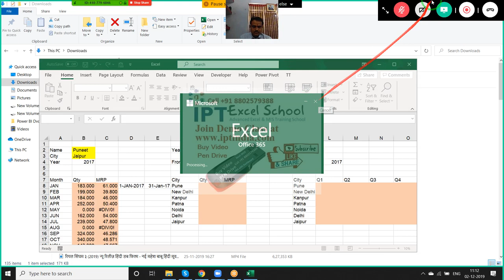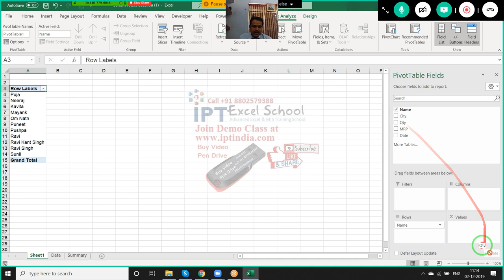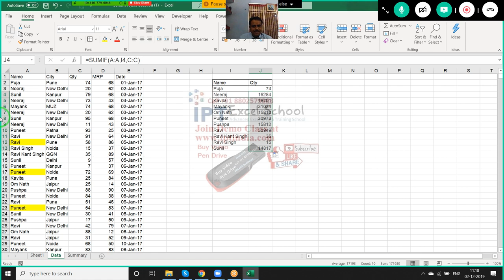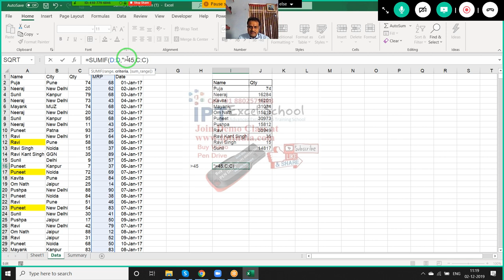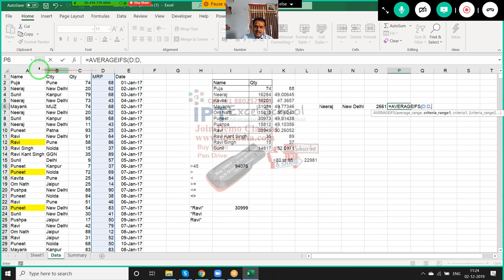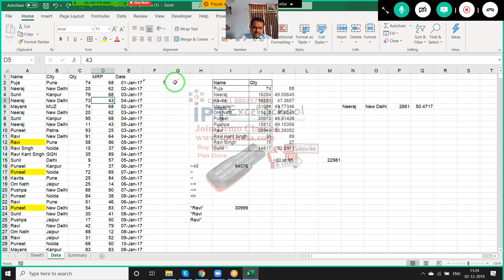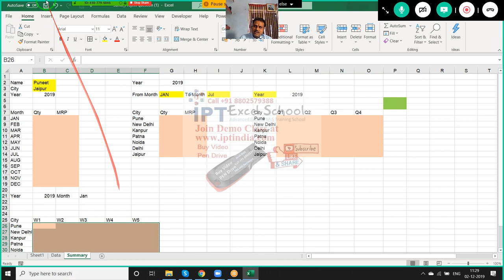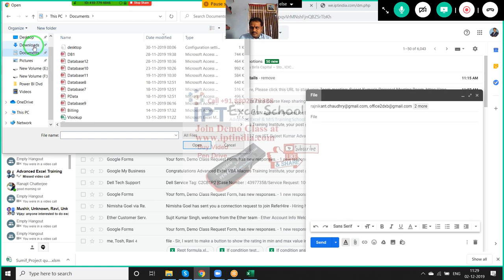Data Summrization with formulas in Excel